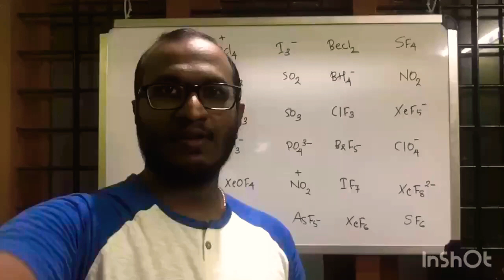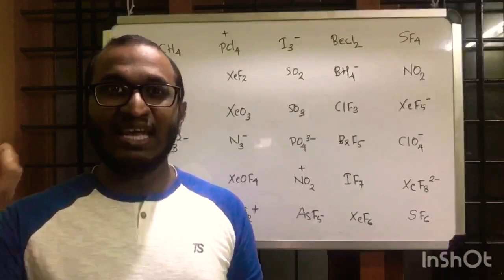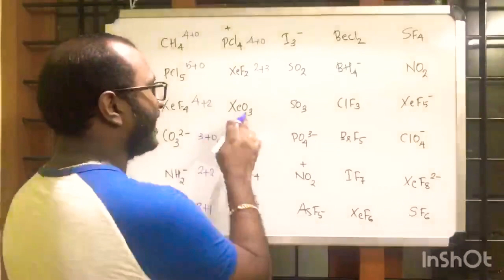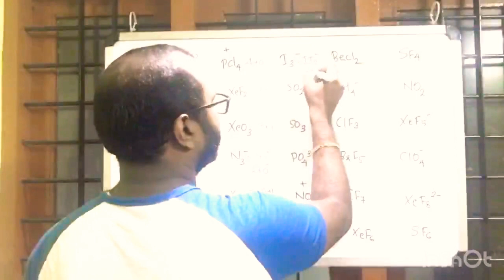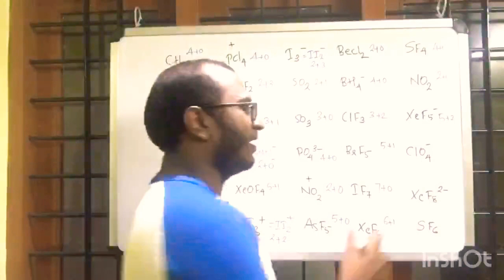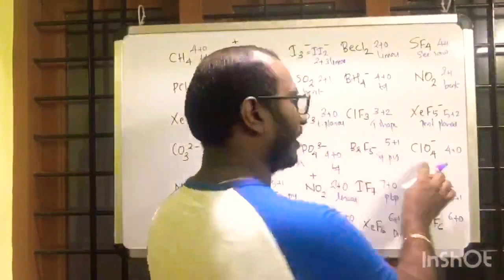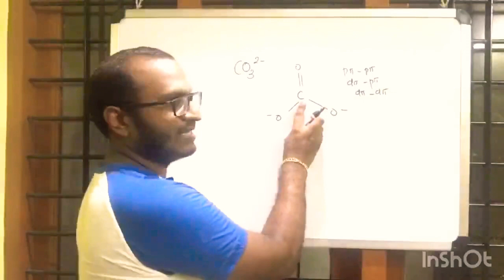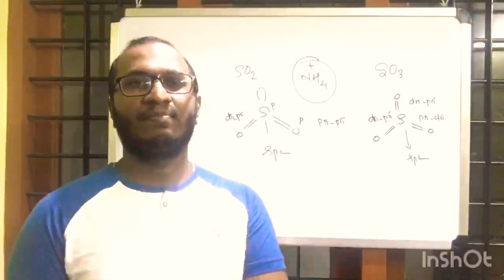Trick for Hybridisation